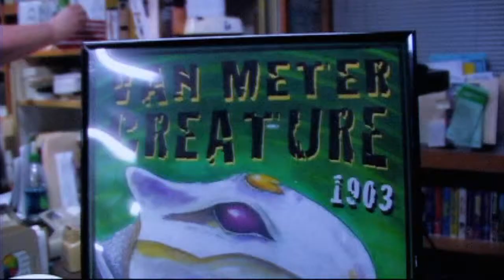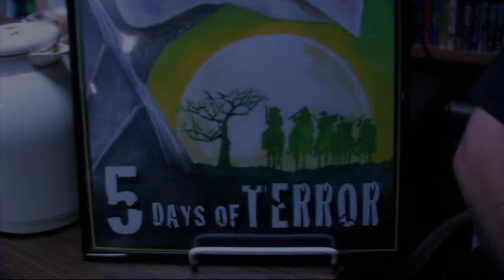Paranormal Endeavors The Van Meter Creature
A clip from the investigation of the Van Meter Creature, similar to the famous Moth Man event.